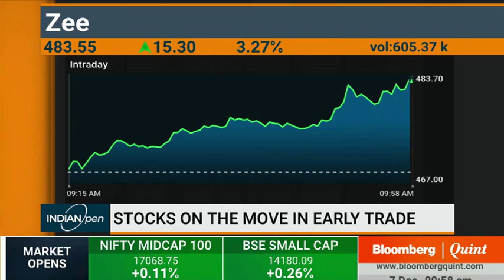Bloomberg Quint Indian Open | Mr. George Alexander Muthoot - MD, Muthoot Finance